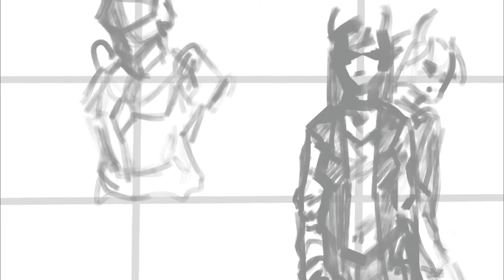Tahoma - Amadéline - Edwin [Speedpainting of my OCs]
Hi i'm returning with some little speedpaint vidéo hope you'll enjoy it !
My characters, The Armor (Tahoma), The Girl (Amadeline) and The Boy (Edwin) lived in a fantastic mediaeval world, I work on a story in order to share my work . ^^

Made on: -Procreate and Photoshop